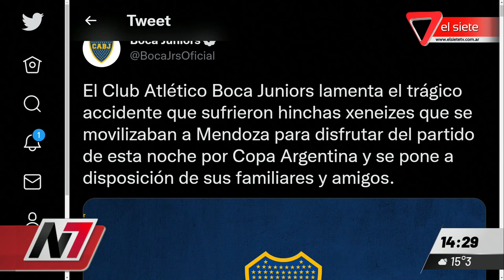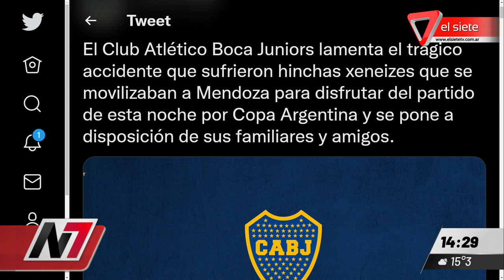NO SE SUSPENDE EL PARTIDO BOCA - QUILMES I Confirmación luego del vuelco del micro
El periodista Sergio Robles informó que el partido entre Boca y Quilmes se juega esta noche en Mendoza. Se confirmó luego del vuelco del micro con hinchas de Boca en la Ruta Nº 7, a la altura del departamento de San Martín, Mendoza.